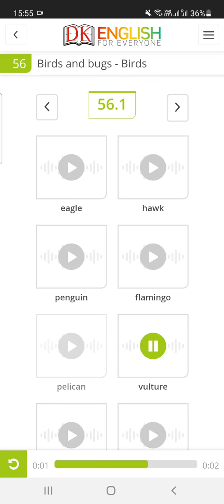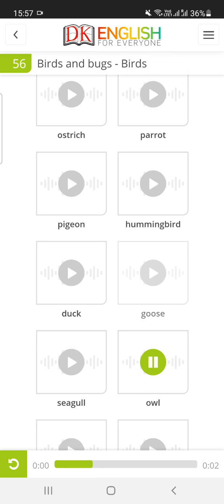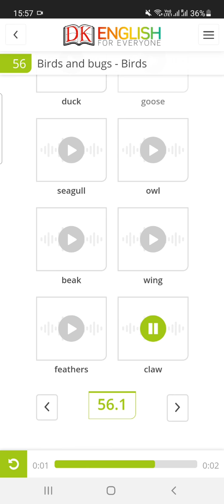Birds And Bugs / Birds Name Vocabulary